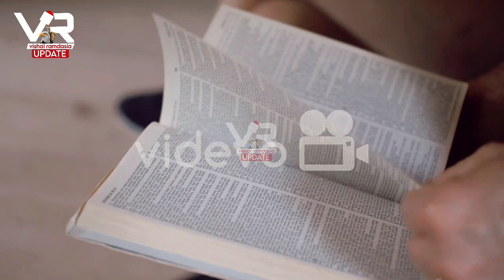देखिए कैसे नाचे Apostle जी और पुरा चर्च Chrismass महीने में@vishalramdasia